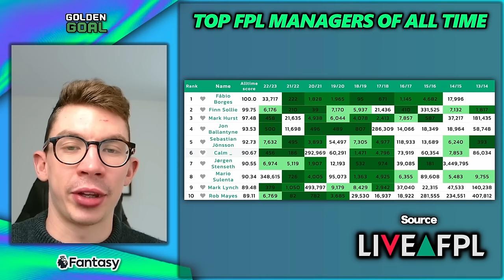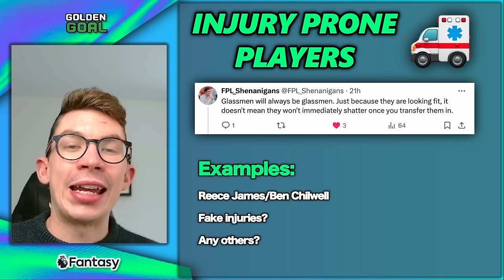WHAT HAVE WE LEARNED FROM FPL THIS SEASON? 👨🏻‍🏫 | Fantasy Premier League 23/24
Tom talks through the key things we have all learned from playing fpl this season

Stats - fbref.com (xG Data) and sofascore.com (heatmaps and in-game stats)

Thanks to Uppbeat and Prigida - All music has been downloaded and used with the correct licensing arrangements.

My equipment:

🎙 My mic
🎙 My mic stand